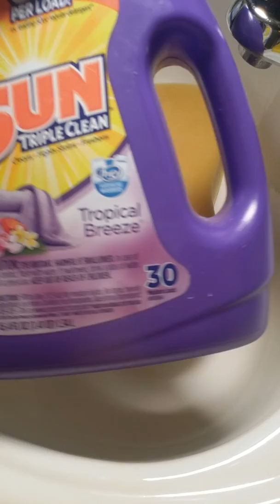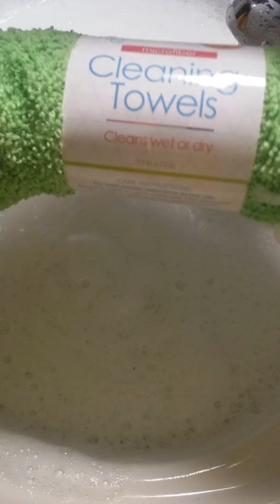Laundry Foam, Slimey Sudsy Detergents and Powder Rag and Car Sponge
Well I finally made a laundry video! I've been wanting to for months. I kept it simple with the tropical Sun liquid, Roma powder, and liquid Gain. I also used a green rag and old car sponge. Lots of squeezing, suds, sloshing, water sounds, rinsing, sprinkling, and slimey foamy sudsy goodness. It smelled so nice to, like something totally safe to REALLY smell lol. I will be doing more laundry videos, maybe with my homemade detergent?